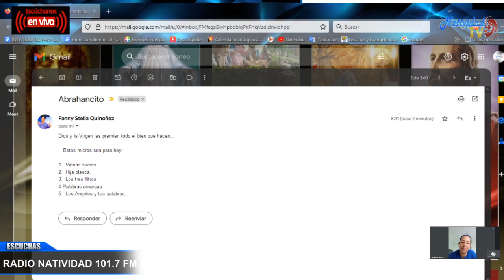FIESTA EN EL CIELO/ --¿COMO SABE ESTE TANTAS COSAS, SIN HABER ESTUDIADO? (Jn, 7.15) Jueves, 30/11/23